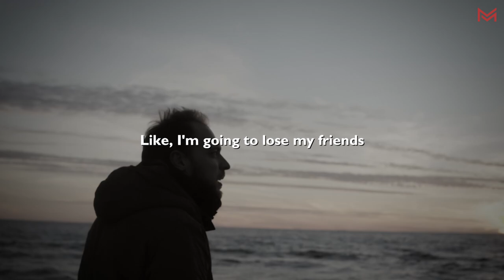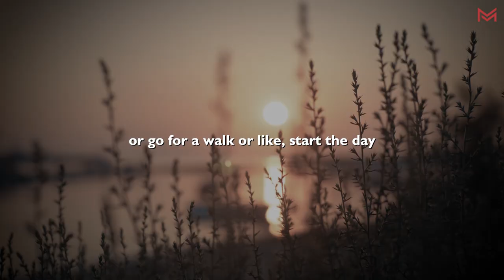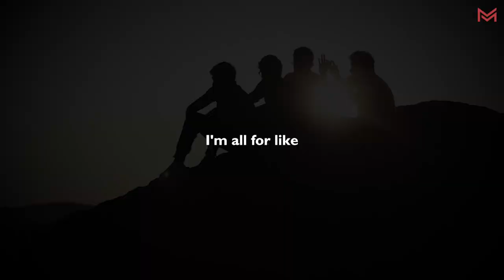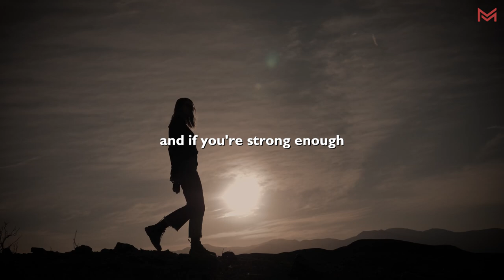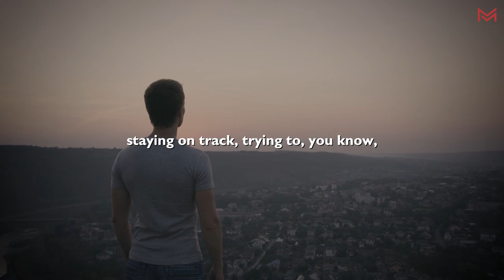If You Don't Respect Pete Davidson, Watch This — Pete Davidson's Emotional Speech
Peter Davidson is an American comedian and actor. In this speech he shares powerful words on how to overcome the struggle with depression and what it has been like for him.

Pete Davidson Depression
Pete Davidson Kanye West
Pete Davidson Kim Kardashian
Pete Davidson Speech
Motivation Core
Pursuit of meaning
Wise advice motivation
Alpha motivation
The mentor house
Better Chapter
Chaos & Order
Forever Inspired
Inner Vision
DeclanLTD
Thequotebibles
Be Inspired
MulliganBrothers
MotivationHub
PowerfulJRE